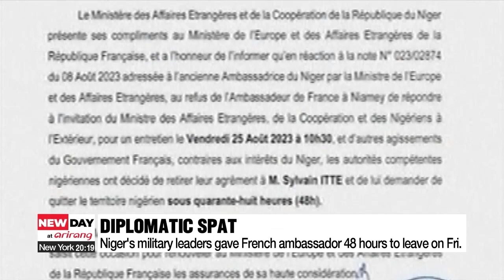Protests in Niger with French ambassador's 48 hour departure deadline set to expire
니제르 군부 "프랑스 대사 48시간 내로 떠나라"

In Niger, thousands gathered in the capital Niamey on Sunday to support the country's military junta and call for the withdrawal of French troops.
The protests took place just hours before the expiration of a 48-hour deadline given to the French ambassador to leave the country.
According to Niger's junta-appointed Foreign Ministry, French ambassador, Sylvain Itte had his credentials withdrawn on Friday, for reasons including refusing to attend a meeting with Niger's new foreign minister.
But France's foreign ministry has rejected the demand saying that only legitimately elected officials may rule on Itte's credentials.
Tensions between Niger and its former colonial ruler France have ratcheted up since a military coup in late July that saw democratically elected Muhamed Bazoum ousted from power.

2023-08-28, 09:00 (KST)